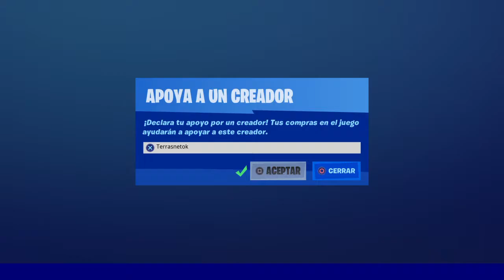Fortnite llegaron los autos